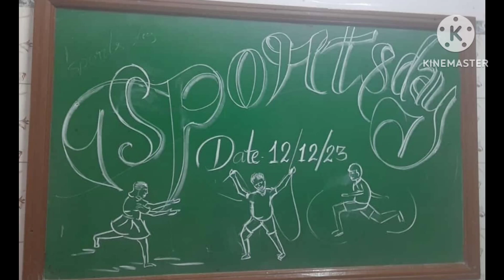13 December 2023